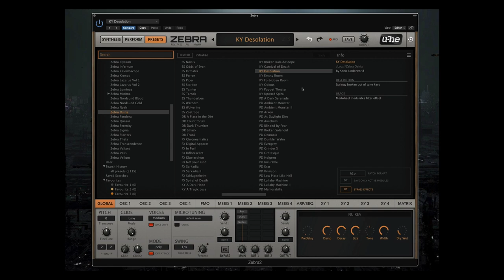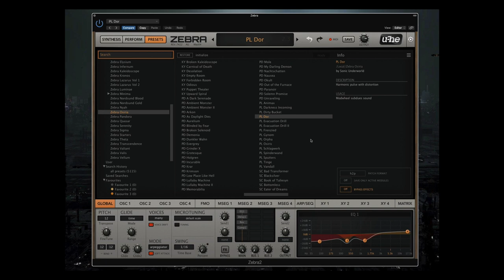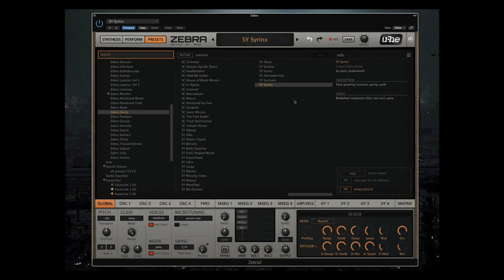Zebra Osiria Walkthrough Video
Zebra "Osiria" is a cinematic collection full of dark, distorted and menacing sounds, best suited to be used in TV/Film drama/sci-fi/horror compositions.

Influences can be attributed to such artists/composers as Trent Reznor & Atticus Ross, Marilyn Manson, Rob Zombie, Christopher Young, Disasterpeace and Anthony Gonzales & Joseph Trapanese.

Lots of dark and distorted arpeggios and bass lines, menacing basses, eerie and twisted keys, somber and detuned pads, dark pulses and drums, distorted synths full of character and out there soundscapes.

All patches offer added adaptability programmed into the modwheel, to make these sounds come alive.